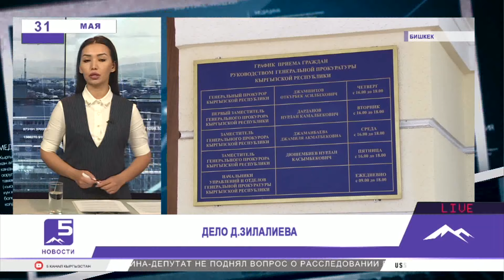Новости 31. 05. 2019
1. На заседании депутатской комиссии стали известны новые подробности вокруг ОсОО «КТ Мобайл».
2. Временно не пригодную для комфортного перемещения автодорогу Бишкек-Кара-Балта обещают уже в этом году сделать пригодной
3. Возле столичной мэрии прошел митинг
4. Сборная Кыргызстана по хоккею впервые в истории получила путевку на участие в чемпионате мира в четвертом дивизионе